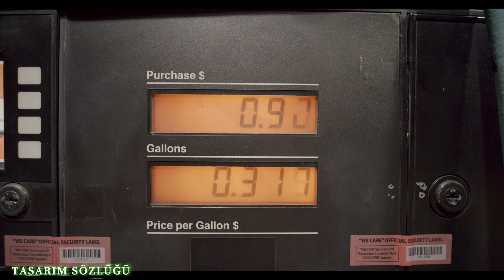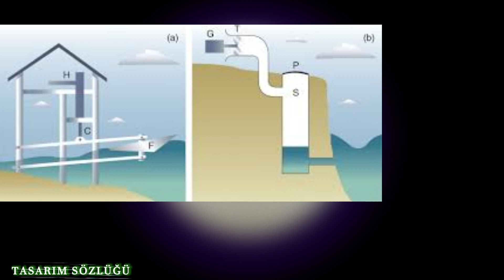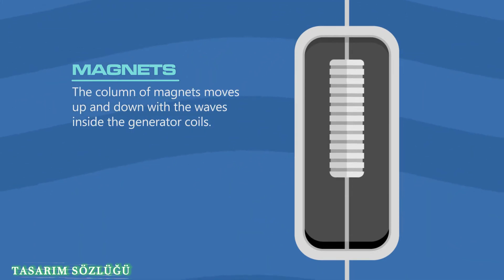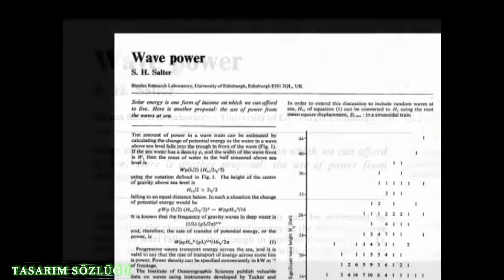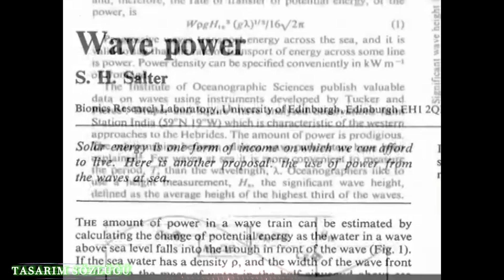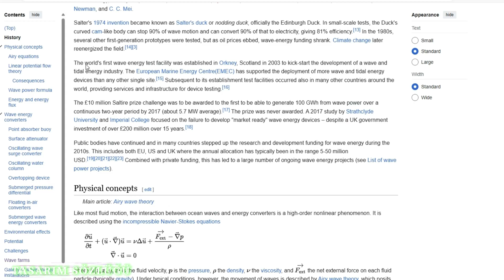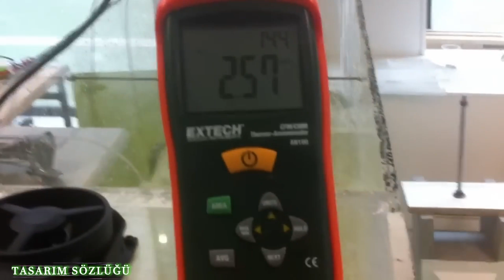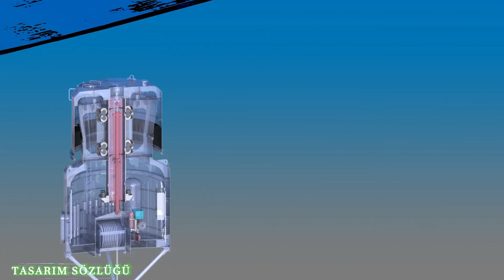DALGALARDAN ENERJİ NASIL ÜRETİLİR ? ENERJİ KRİZİNE ÇÖZÜM !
Dalga enerjisi, denizlerin ve okyanusların yüzeyindeki dalgaların hareketinden elde edilen bir enerji kaynağıdır. 1973 enerji krizi ve petrol krizinden sonra, yenilenebilir enerji kaynaklarına olan ilgi artmış ve dalga enerjisi, enerji krizine çözüm olarak ortaya çıkan en büyük alternatiflerden biri olmuştur.

Dalga enerjisinin potansiyeli oldukça büyüktür. Dünya çapında 2 trilyon watt enerji üretebilecek kapasitede olan dalga enerjisi, bu alandaki araştırmacıların ilgisini çekmiştir. Dalga enerjisinden enerji üretmek için kullanılan formüller ve teknolojiler, enerji üretiminde büyük ilerlemeler kaydedilmesini sağlamıştır.

Dalga enerjisinden elektrik üretmek için üç farklı yöntem vardır:

Salınım Gövdesi (Oscillating Body): Bu yöntem, dalgaların kinetik enerjisini kullanarak elektrik üretir.
Salınım Su Kolonu (Oscillating Water Column): Dalgaların oluşturduğu basınç değişikliklerini kullanarak bir türbinin dönmesini sağlar ve elektrik üretir.
Noktasal Emici (Point Absorber): Dalgaların yukarı ve aşağı hareketlerini kullanarak elektrik üretir.
İskoçya'nın Orkney kentinde kurulan büyük dalga enerjisi santrali, dalga enerjisinin ticari anlamda uygulanabilirliğini göstermektedir. Bu santral, dalga enerjisinden elektrik üretmek için inşa edilen ilk büyük santral olarak bilinmektedir.

Bu alandaki önemli araştırmacılar arasında Stephen Salter ve Pierre-Simon Girard yer almaktadır. Stephen Salter, dalga enerjisi üzerine yaptığı çalışmalarla tanınırken, Pierre-Simon Girard dalga enerjisinin teorik temellerini atmıştır.

Dalga enerjisi, yenilenebilir en büyük enerji kaynaklarından biri olarak kabul edilmektedir. Büyük dalga çiftlikleri, dalgaların potansiyelini en üst düzeye çıkarmak için inşa edilmiştir. Bu çiftlikler, enerji üretiminde önemli bir rol oynamaktadır ve dünya genelinde yenilenebilir enerji üretiminde büyük katkılar sağlamaktadır.

Sonuç olarak, dalga enerjisi, enerji krizine çözüm olarak büyük bir potansiyele sahiptir. Bu yenilenebilir enerji kaynağı, gelecekte enerji ihtiyacını karşılamak için önemli bir alternatif olarak görülmektedir.

00:00 Enerjiye Neden İhtiyaç Duyuluyor
01:01 Dalganın Gelgit Hareketinden Elektrik Üretme Tarihçesi
02:02 1973 Petrol Krizi Çözüm Arayışı
03:09 1974 İlk İcad Edinburg Ördeği
04:23 İskoçya Dalga Enerjisi Test Tesisi : 2003 Yılı
05:00 Dalgaların Gücü Ve Elektrik Üretme Fikri
06:19 Çok Önemli Denklemler Ve Matematiksel Çözümler
06:41 Salınım Su Kolonu Dalgaden Elektrik Üretme
07:22 Salınım Gövdesi
08:05 Noktasal Emiciler Dalga Üzerindeler
09:06 Dalgaların Potansiyeli
10:01 Dalga Farmları (Dalga Çiftlikleri)